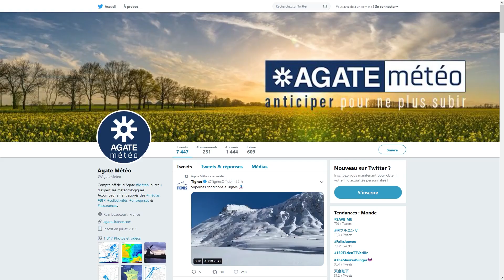Météo Île de France du 13 Mai 2023